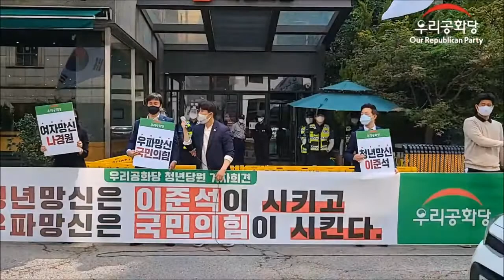| 21.05.31 | 우리공화당 청년 기자회견! | 청년망신은 이준석이 시키고 우파망신은 국민의힘이 시킨다! |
▣ 일시 : 2021년 5월 31일(월) 오후 2시 30분 국민의힘 당사 앞!
👉[청년성명] 청년망신 이준석, 우파망신 국민의 힘은 대한민국의 망신이다. 즉각 해체하라!

🔼행동하는 우파정당 !

🔼자유민주주의 체제 수호정당 !

🔼우리공화당의 성명서를 발표하겠습니다.

문재인 대통령이 내세웠던 공약 중 유일하게 지켜진 것이 바로 ‘한 번도 경험하지 못한 나라’이다. 우리국민은 전대미문의 이 같은 한 번도 경험하지 못한 법치가 무너진 나라, 자유가 말살되는 나라, 국민의 생명을 볼모로 독재를 일삼는 나라에서 살고 있다. 많은 애국 국민들은 문재인의 독재치하에서 대한민국의 국기인 태극기를 들고 국가의 정체성인 자유민주주의를 지키기 위해서, 정치보복의 희생양이 되어 옥중에 계시는 박근혜대통령의 석방을 위해서 쉼 없는 투쟁을 하고 있다.

무엇보다 애국 국민들은 좌파독재 탄생의 일등공신이며 좌파독재 부역에 일등공신인 국민의 힘이 해체되는 것이 무너져가는 대한민국의 정체성과 보수의 가치를 지키는 첫 번째 임무임을 뼈저리게 깨닫고 있다. 한 번도 경험하지 못한 나라에서, 한 번도 경험하지 못한 독재아래, 한 번도 경험하지 못한 무능한 야당을 보고 있는 국민은 이제 한 번도 경험하지 못한 진짜 보수우파 정당 우리공화당과 함께 대한민국을 바로 잡을 것이다.

현 정권의 무수히 많은 비리와 부정부패, 사회주의 독재악법의 쓰나미, 코로나로 인한 민생파탄에도 야당의 임무를 내팽개치고 오로지 당권싸움에만 혈안이 되어 있는 국민의 힘은 대한민국 정치사에 있어 가장 무능하고 야비한 야당으로 대한민국 정치사를 부끄럽게 만들고 있다.

촛불쿠데타에 의한 사기탄핵을 정당하다고 말하며 스스로 쿠데타세력임을 인정하고 있는 이준석은 최근 국적법에도 찬성하며 거짓과 진실도 구분하지 못하고 애국과 매국도 구분하지 못하는 그 바닥을 여지없이 보였다. 30대 미끄덩한 얼굴만 있을 뿐 청년정신이 없는 이준석은 대한민국 청년을 망신시키고 있다. 좋은 언변과 능수능란함만 있을 뿐 문제의식과 애국심 자체가 없는 이준석은 청년을 망신시키고 있다. 젊은이 가면아래 숨겨졌지만 숨길 수 없는 그 기회주의적인 비열함은 청년을 톡톡히 망신시키고 있다.

대한민국의 여성정치인으로 한때 박근혜대통령 정권에서 원내대표까지 한 나경원은 대통령을 탄핵하는데 찬성했고 촛불집회를 옹호했으며 당시 삼성동으로 대통령을 뵈러 간 의원들에게까지 징계를 내리자고 하는 등 원내대표가 발 벗고 나서 자당 대통령을 탄핵했다. 원포인트 내각제 개헌 합의안에 본인이 서명했음에도 모르쇠로 일관하며 뻔뻔하게 국민들을 속였다. 여성의 사회활동, 정치활동이 일반화 된 지금 나경원의 이같은 이중적이고 비양심적인 행동은 대한민국의 여성을 망신시키고 있다. 대한민국의 합법적인 대통령, 경제·안보·문화·교육 어느 것 하나 빠지지 않았던 대한민국 최초의 여성대통령을 촛불쿠데타 세력에 동조해 탄핵한 나경원은 여성정치인의 망신을 제대로 시키고 있다.

광주에 가고 5·18묘지에 가는 것을 넘어 비례대표까지 호남에 할당해야 한다고 주장하며 영남을 벗어나야 한다고 하는 주호영은 지역구가 대구이다. 주호영 역시 탄핵에 찬성했고 스스로 보수의 가치를 버리고 광주의 가치를 선택한 데 대한 책임을 지고 다시는 보수의 성지인 대구와 영남에 출마하지 말라. 탄핵을 반대하는 수많은 애국 국민들이 계시는 대구의 국회의원인 주호영은 영남의 망신이다. 보수의 가치를 버린 주호영은 대구와 영남의 망신이다.

한 번도 경험하지 못한 비겁하고 무능한 야당, 보수의 탈을 쓴 채 국민을 기만하며 반체제적이고 반대한민국적 행보를 하는 야당 국민의 힘 자체가 대한민국 정치사의 망신이다. 101명의 의원 중 용기 있는 사람, 의로운 사람이 단 한 명도 없는 국민의 힘은 국민 망신이요, 유권자 망신이요, 국회 망신이다.

🔼우리공화당 청년당원들은 망신살만 뻗치는 국민의 힘의 존속은 대한민국 정치사에 대한 위협이요, 자유민주주의 체제에 대한 도발이요, 국민에 의해 지급되는 혈세의 낭비이므로 즉각 해체를 요구한다.

- 2021년 5월 31일

- 우리공화당 청년최고위원

- 청년위원회 청년당원 일동